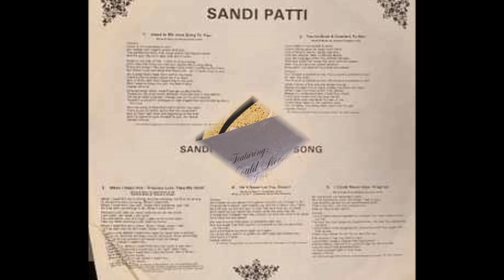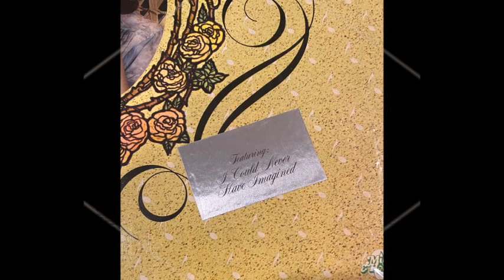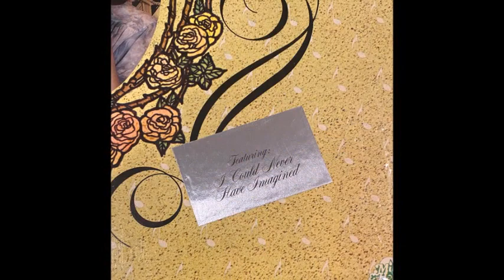Sandi Patti - The Day He Worn My Crown